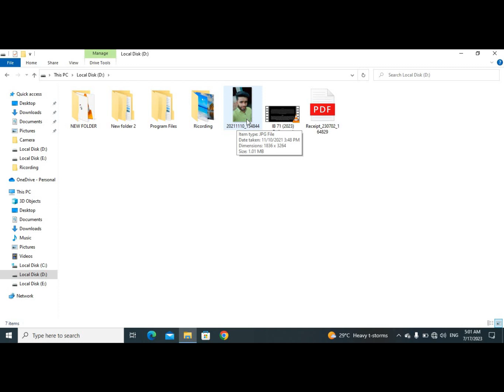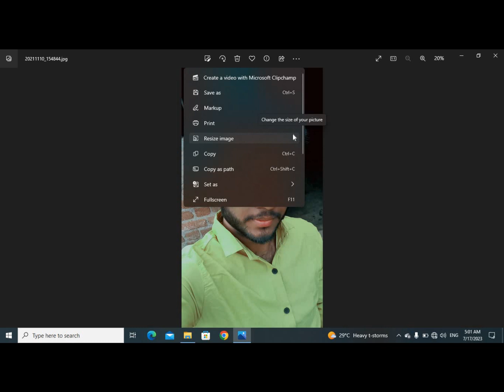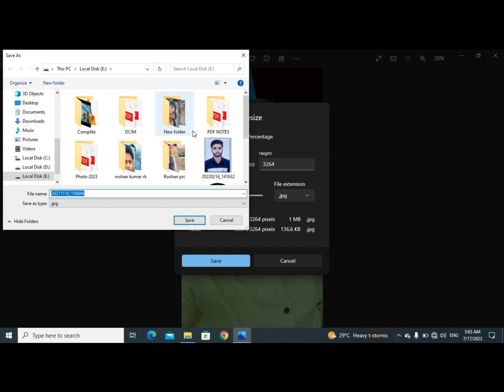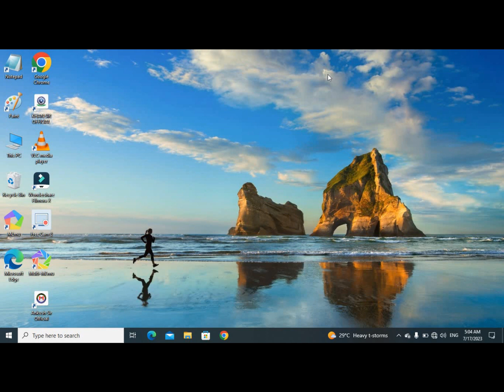PC me Photo ka Size Kaise kam kare | Laptop me Photo ka Size kaise kam kare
hp laptop me photo ka size kaise kam kare
jpg photo ka size kaise kam kare laptop me
laptop me photo ka kb size kaise kam kare
photo ka size kaise kam kare mobile se laptop me
laptop me photo ka size kaise kam kare online
laptop me photo ka size kaise kam kare
pc me photo ka size kam kaise kare
pc me photo ka size kaise kam kare
pc me photo ka kb size kaise kam kare
photo signature ka size kaise kam kare pc me
photo ka size kaise kam kare mobile se pc me
laptop me photo ko resize kaise kare
pc me photo ki size kam kaise kare